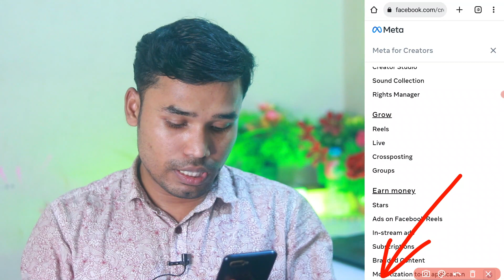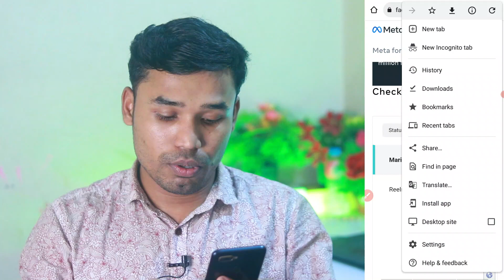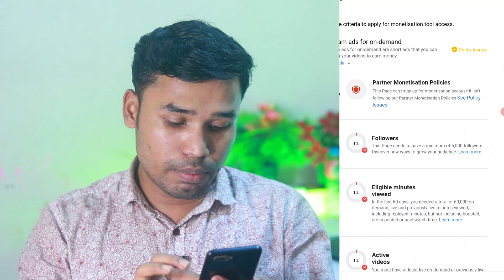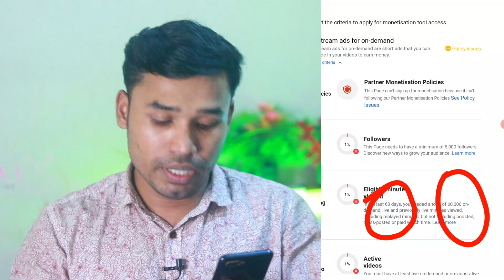Facebook Monetization Big Update 2023 | ফেসবুক মনিটাইজেশনে বিশাল পরিবর্তন, উরাধুরা ইনকাম শুরু এখনি!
সুসংবাদ: ফেসবুক মনিটাইজেশনে বিশাল পরিবর্তন, উরাধুরা ইনকাম শুরু এখনি ।

Good News: Huge change in Facebook monetization, unofficial income starts now. Now you don't need 10k followers and 600k minute views for income from Facebook. You can monetize your Facebook only if you have 5k followers and 60k minute views on your Facebook profile or Facebook page. This is Facebook monetization big update 2023.

Facebook monetization, facebook monetization big update 2023, facebook new update, facebook new update 2023, facebook monetize without 10k follower and 600k minute views,ফেসবুক মনিটাইজেশন বড় আপডেট 2023, 10 হাজার ফলোয়ার এবং 6 লক্ষ মিনিট ভিউ ছাড়া ফেইসবুক মনিটাইজেশন,ফেইসবুক নতুন আপডেট , ফেইসবুক থেকে ইনকাম, facebook monetization new update 2023, facebook monetization new criteria, fb monetization, tech bangla help, make money facebook video,ফেইসবুক মনিটাইজেশন 2023,